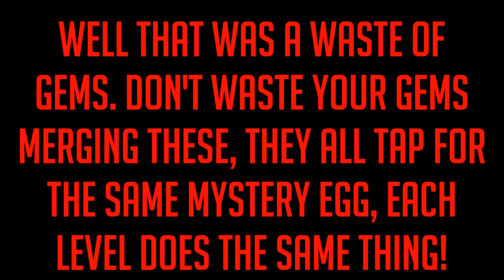Buying & Merging Monster Idols - Completing The Chain | Merge Dragons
Is it worth spending gems to complete the chain of monster idols?

Hello everyone!
I play a game called Merge Dragons, however mine is hacked via LuckyPatcher so I have free in-app purchases. I play this version for fun on my phone and the un-hacked version on my iPad! I record when I play my hacked version.